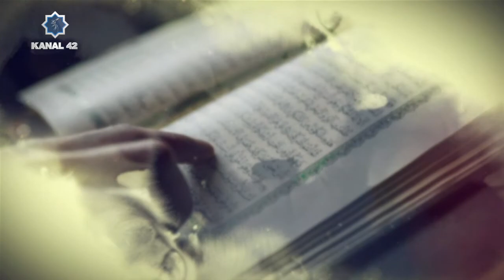Kuranı Anlamak II Bakara Suresi 28 Ayet Ve Devamı